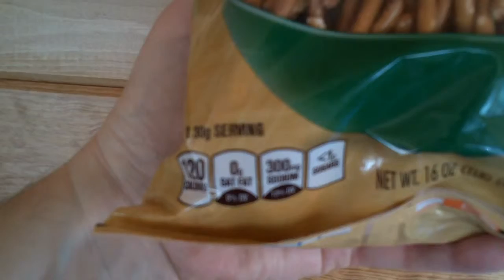Review of Snyder's of Hanover family size sticks pretzels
America's pretzel bakery since 1909.  It's NON GMO project verified.  It's low fat as well as 0g trans fat.  It's only 120 calories, 0g saturated fat, 300 mg of sodium and 1g sugars.